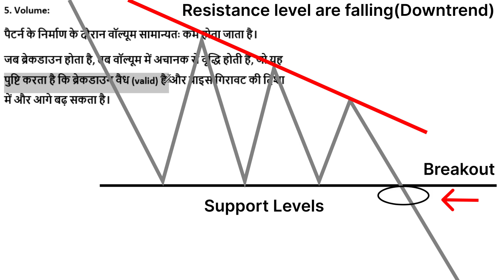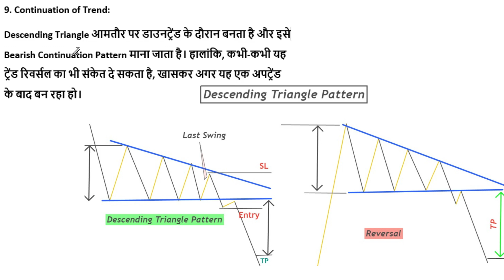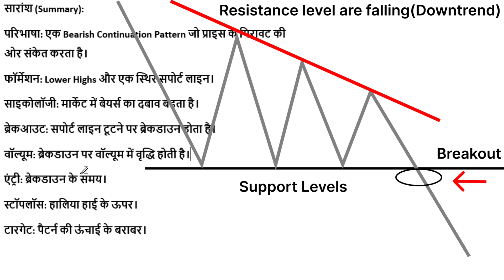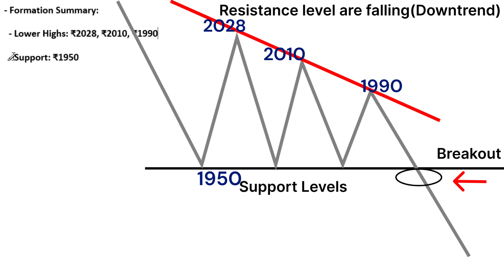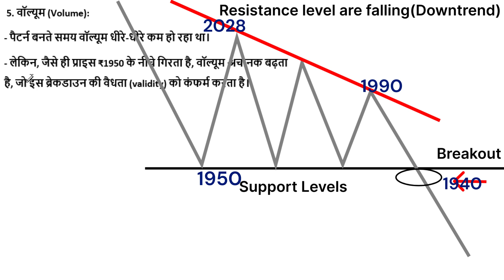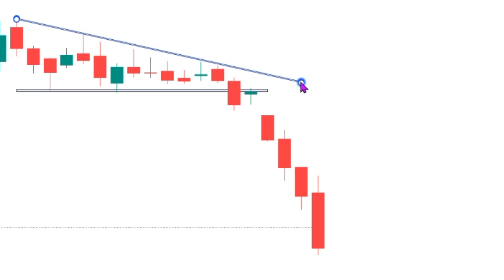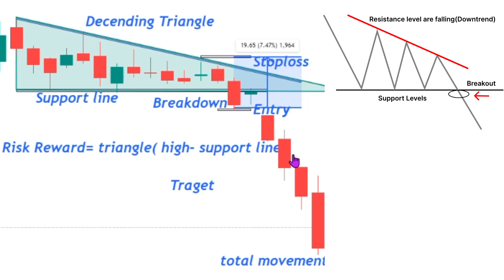Descending Triangle Chart Pattern in Hindi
EP-26 Descending Triangle

1. Definition:
- Descending Triangle एक Bearish Continuation Pattern होता है जो डाउनट्रेंड के दौरान बनता है और आगे की गिरावट का संकेत देता है।

 2. Formation:
- Lower Highs (प्राइस हर बार कम हाई बनाता है)।
- Horizontal Support Line (सपोर्ट लगभग एक समान स्तर पर रहता है)।

 3. Psychology:
- बुल्स कमजोर होते जाते हैं, जबकि बेयर्स मार्केट पर पकड़ बनाते हैं।

 4. Breakout:
- जब प्राइस सपोर्ट लाइन को तोड़ता है, तो ब्रेकडाउन होता है और गिरावट की संभावना बढ़ जाती है।

 5. Volume:
- ब्रेकडाउन के समय वॉल्यूम में वृद्धि होती है, जो ब्रेकडाउन की पुष्टि करता है।

 6. Entry:
- सपोर्ट के नीचे शॉर्ट एंट्री करें।

 7. Stop-Loss:
- हालिया Lower High के ऊपर स्टॉपलॉस सेट करें।

 8. Target:
- पैटर्न की ऊंचाई के बराबर टारगेट रखें (Highest Point - Support Line)।